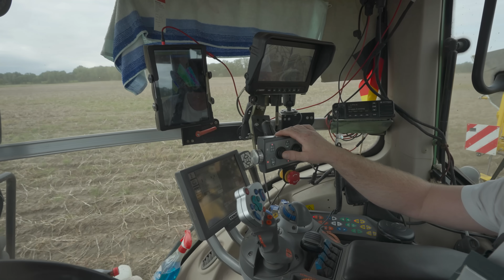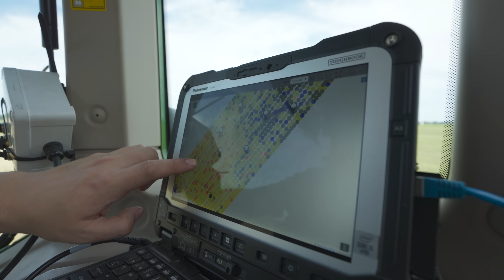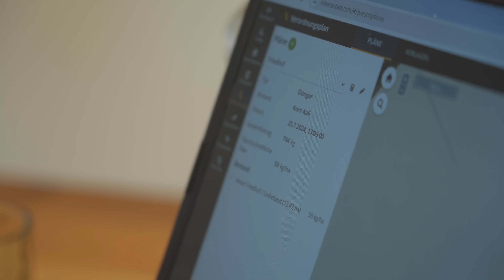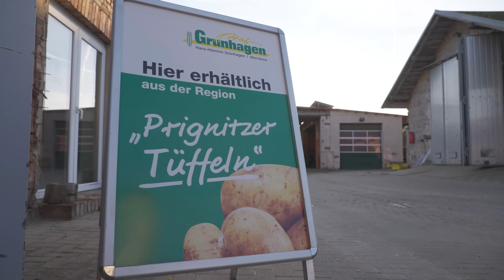Hof Grünhagen | Familienbetrieb | Ackerbau | Mais & Kartoffeln | InterraScan Bodenanalyse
Der Landwirtschaftsbetrieb Hof Grünhagen nutzt zur Bodenanalyse den Interra Scan Bodenscanner von Syngenta. Mit InterraScan bekommt der Landwirt einen umfassenden und engmaschigen Überblick über die Zusammensetzung und die Nährstoffversorgung seines Ackerbodens. Für dieses Video haben wir den Ackerbaubetrieb mehrmals besucht. Wir stellen euch die Ernte von Stärkekartoffeln vor und berichten von den Herausforderungen vor Ort.

Kamera: Jörn Gläser, Georg Meyer
Schnitt, Recherche, Vertonung & Text: Tammo Gläser